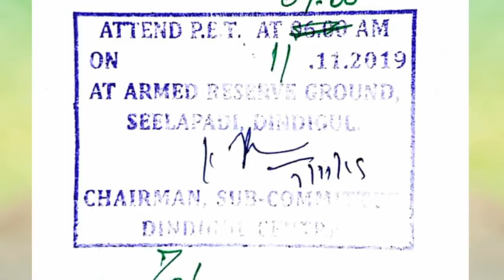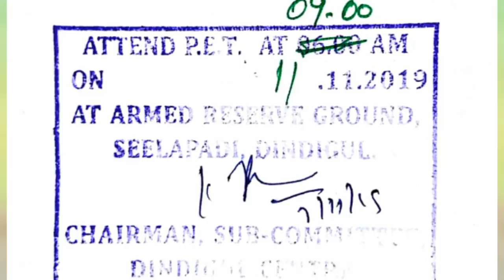TNUSRB PET Tips - 1500மீட்டர் முடித்தவர்கள் என்ன செய்யலாம் - TNUSRB PET DETAILS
Tnusrb physical motivational.
1500 மீட்டர் முடித்தவர்கள் செய்ய கூடாதவை...